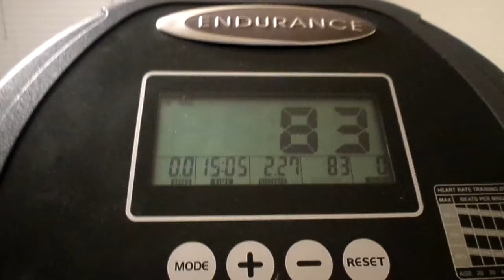I GREATLY APPRECIATE Y"ALL BEING THERE I WORKED OUT FOR 15 MINUTES & 05 SECONDS MY YT